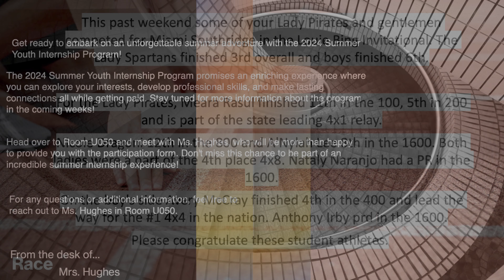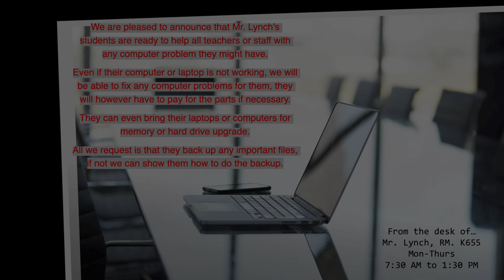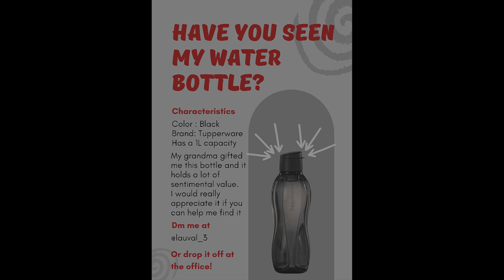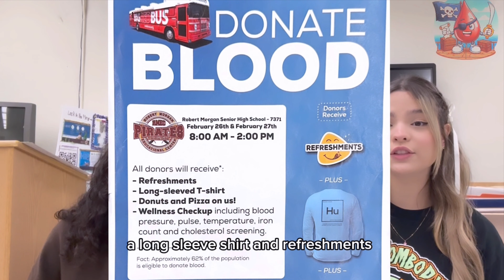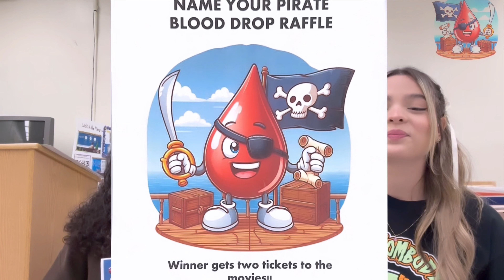Morning Announcements for Thurs- Fri./ Feb. 22-23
Week 26B